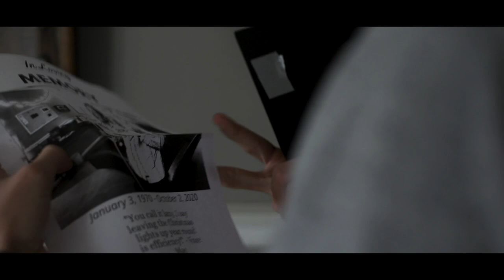LASTING IMPRESSION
Written, Directed, and Starring: Mason Mecartea and Rob Hull